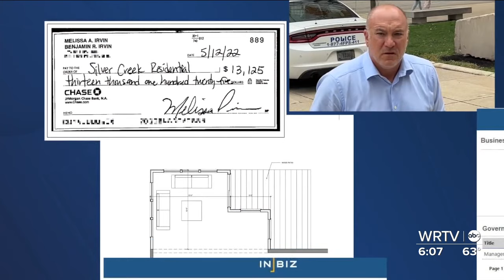Real estate broker surrenders license